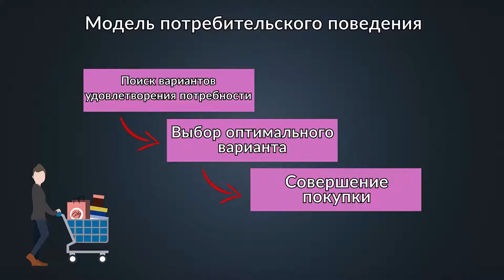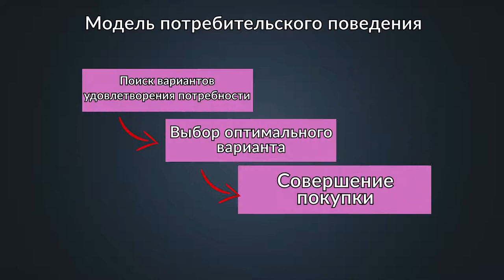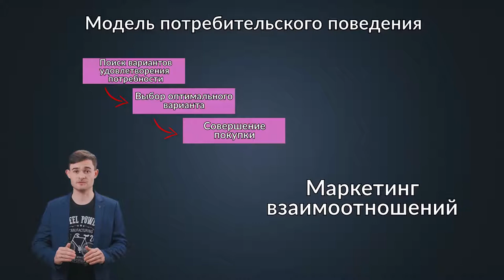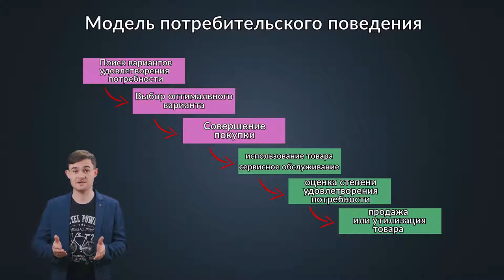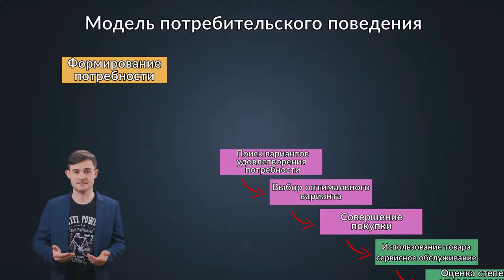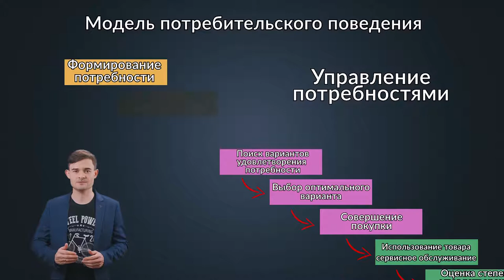Секреты победы в конкурентной борьбе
Как победить в конкурентной борьбе? Чтобы разобраться – детально изучим модель потребительского поведения. В этом ролике вы узнаете, что такое традиционный маркетинг, маркетинг взаимоотношений и управление потребностями, как получить преимущество перед конкурентами и в чем секрет головокружительных успехов некоторых стартапов.